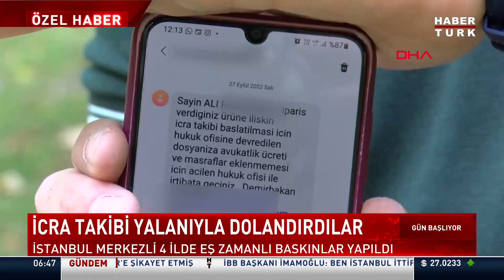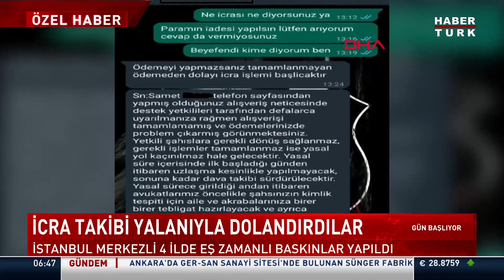İstanbul'da dolandırıcılık operasyonu... | Özel Haber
Vatandaşların, teslim alınmayan siparişlerin kargo parası talep edilerek dolandırılmasına ilişkin 4'ü avukat 40 şüphelinin yakalanması amacıyla İstanbul merkezli 4 ilde operasyon düzenlendi.